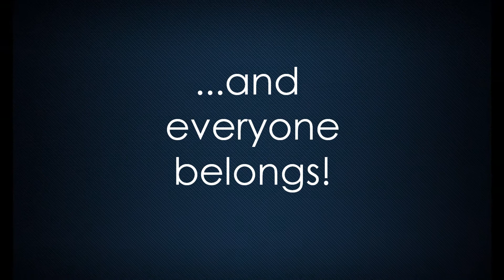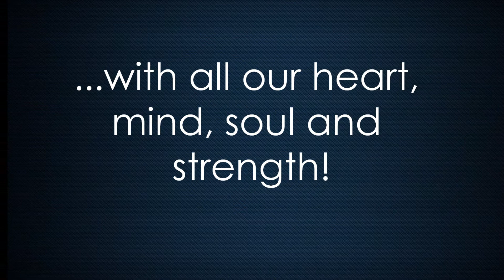Nazareth Church Of God Welcomes You | A Cape Coral, FL Church | Christian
We welcome ALL to Nazareth Church of God! We are so EXCITED to be a part of the growing Cape Coral community serving all people - alive, diverse, inclusive, and thankful!

Whether you are looking for a Bible teaching, God fearing church, you will find a home here at Nazareth Church of God. We look forward to serving you in the coming years and hope that you will find us a place of worship where you can learn, grow, and serve.

We meet on Sunday mornings at 11:00 AM for worship and on Tuesdays at 7 PM for Prayer, Pastoral Teaching, and Biblical counseling.

We fellowship at 3100 Del Prado Blvd. South, Suite # 207, Cape Coral, Florida.

See you soon! Cape Coral Church